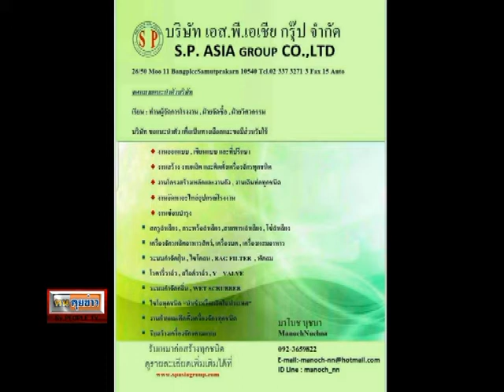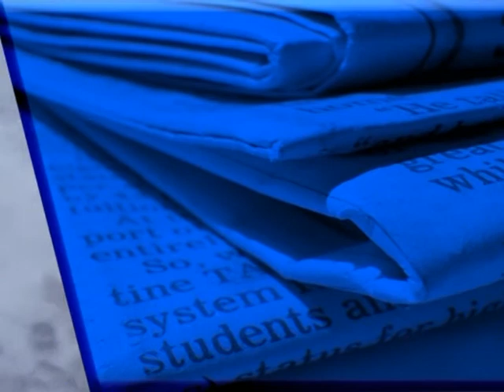ตนคุยข่าว 05 12 61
ตนคุยข่าวดำเนินรายการโดยหม่อมสองสิงห์ ภัคเดช วันวงษ์ และน้องจุ๊บ กนกพร บุญศรีโรจน์ ทางสถานี People Tv วันพุธที่ 5 ธ.ค 61 เวลา 12.15 น และ Rerun วันเสาร์ที่ 8 ธ.ค 61 เวลา 08.00 น.